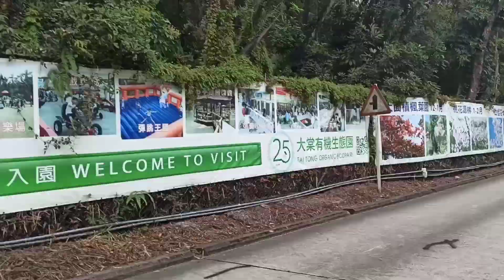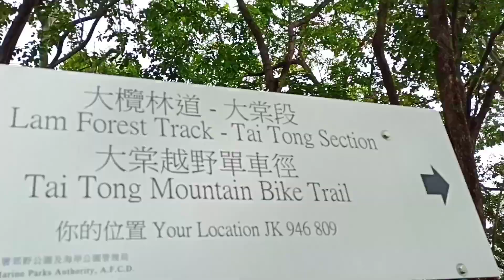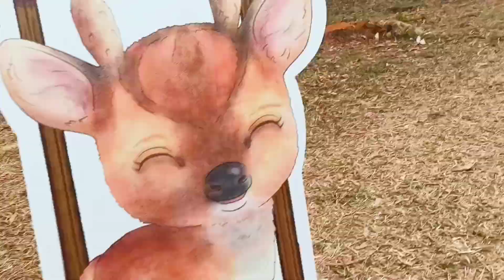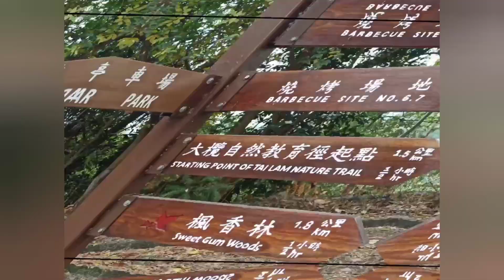Tai Tong Shan|| Sweet Gum Woods